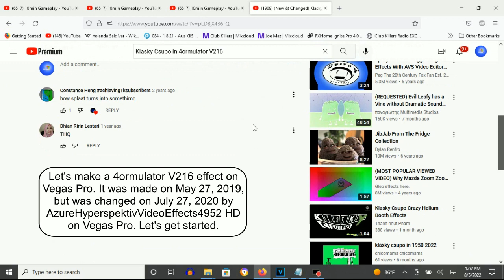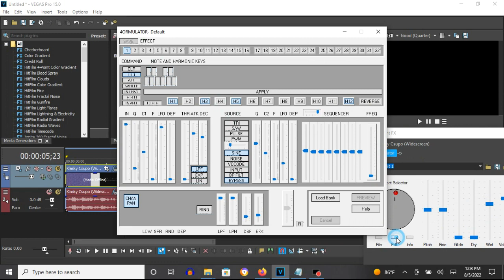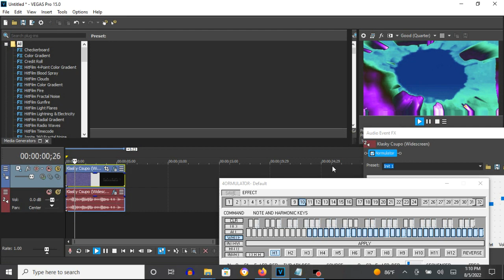How To Make 4ormulator V216 On Vegas Pro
How To Make 4ormulator V216:

(VideoFX)

1st: TV Simulator - 4ormulator V216

After choosing "Reset To None", let's customize the three adjustments below.

2nd: Light Rays - Weak Light Rays (Sensitivity and Strength: 1.000)

After choosing "Weak Light Rays", let's customize the two adjustments below.

Sensitivity: 1.000
Strength:    1.000

3rd: Gradient Map - 4ormulator V216

[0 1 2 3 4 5**6***]

0; R:   0, G:   13, B: 225, A: 175
1; R: 105, G:  255, B: 196, A: 255
2; R:   0, G:    0, B:   0, A: 153
3; R: 169, G:    0, B: 255, A: 255
4; R: 255, G:  255, B: 255, A: 255
5; R: 240, G:  142, B:   0, A: 255
6; R: 210, G:    0, B: 205, A: 153

4th: Wave - Reset To None to 4ormulator V216

Second Keyframe: 4ormulator V216

(AudioFX)

1st: 4ormulator - 4ormulator V216

F: Raised up and scrolled down 12 times.
SOURCE

PWM/SOURCE: Raised to the left/up.

Q: Raised up.
C2: Raised up.
LFO: Raised up.
DEP: Raised up.

SEQUENCER
All 8 Adjustments: Raised up.
FREQ/LFO: Raised up.
CHAN PAN/PAN is taken off.
R is taken off

(New & Changed) Klasky Csupo In 4ormulator V216
8,293 views

I Forgot About the Wave effect for 4ormulator V216 on My Tutorial